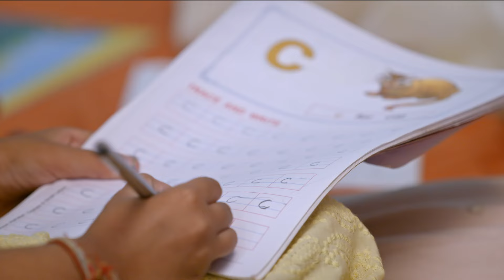Mann Sundar | Full Episode 506 | मन सुंदर | Dangal TV